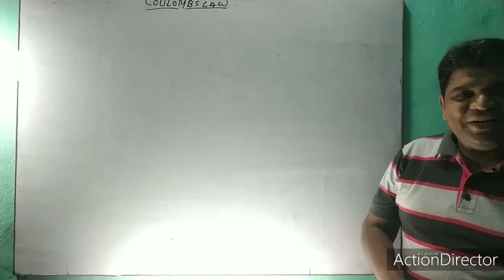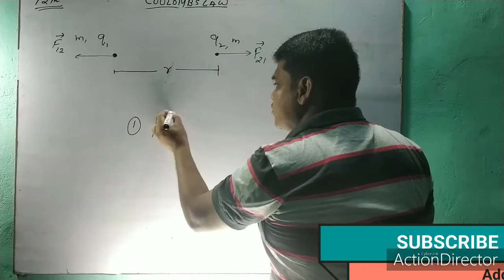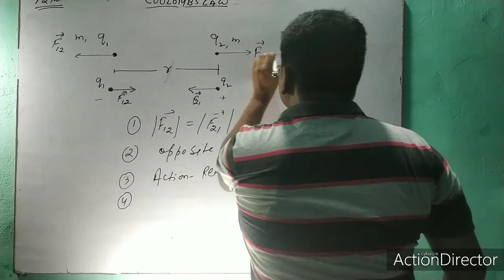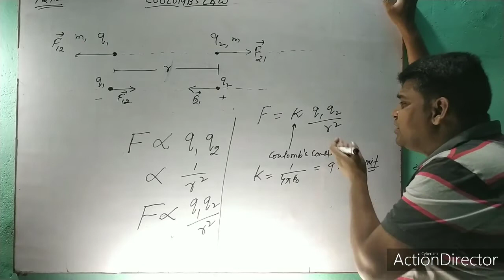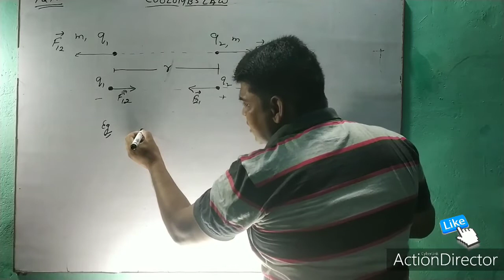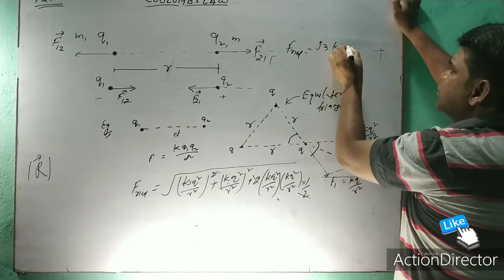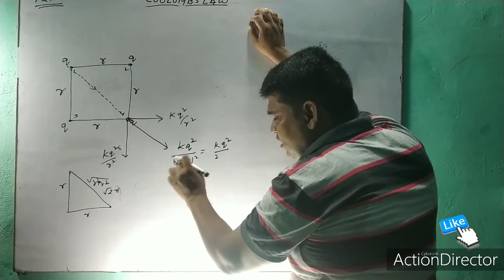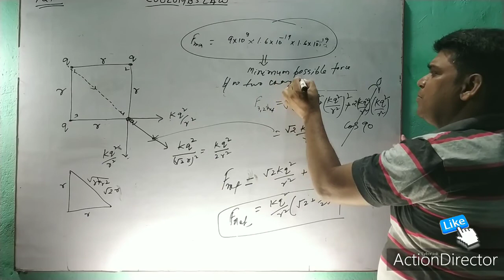COULOMBS LAW | ELECTROSTATICS | THEORY AND EXAMPLES | 12 | JEE | NEET | CBSE | NCERT | N KARIM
In this Physics video lecture for class 12. We discussed on nature and interaction between two charges , how they react with each other , Coulombs law .

TWO KINDS OF CHARGE
POSITIVE AND NEGATIVE
ADDITIVITY ADDITIVE NATURE OF CHARGE
IN-VARIANCE OF CHARGE
MOTION OF CHARGE
ELECTRIC FIELD
MAGNETIC FIELD
EM WAVE OR ELECTROMAGNETIC WAVE

Electrostatics Video Lectures of physics for IIT-JEE by N Karim Sir. N KARIM Sir is known for his focused, Conceptual and simplified JEE and  NEET teaching to bring to students an easy and analytical methodology towards JEE Main & Advanced  and NEET.

 N.Karim Ex Kota Faculty.

There are a number of YouTube Channel already available which are providing host of information in the area of physics then why another one, just to add one more to the crowd, no. There are very few available portals that are truly dedicated to solve issues of students mostly when they are in the phase of concept building. We jumped into this arena to fill this gap. It requires concerted effort to sort it out and we are here for that. Our motive to launch this channe  is to work on most fundamental concepts of physics for JEE and NEET in a very lucid way so that students/enthusiasts may be benefited.

Unbound Physics brings you another interesting Physics session to prepare you for NEET 2021, 2022 and JEE 2021, 2022  WITH BOARD. In this session, N KARIM  Sir will be discussing Newton’s second Law Of Motion, NEET important questions of Newton’s Law Of Motion and tips, techniques & tricks to solve problems and will help you to revise the topic according to NEET 2021 and JEE 2021 along with Board. Watch this video to know some of the best practices to follow to crack NEET and JEE.
We are committed to giving the best guidance for NEET 2021 and JEE 2021 preparations by analysing the crucial needs of the students who want to crack the entrance exam and get through NEET and IIT JEE.

For any question or suggestion u can drop it on comment box or can communicate via message through video comment . .

Online Education Channel for JEE, NEET, CBSE & Foundation Courses.

Also on FB page named as Physics Made Easy By Er. Neshat